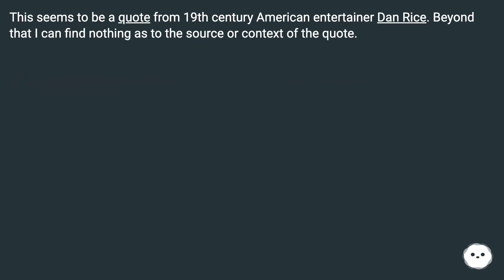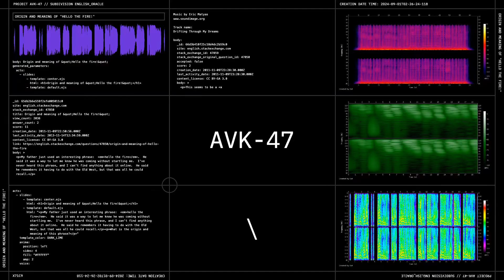This seems to be a quote from 19th century American entertainer Dan Rice. Beyond that I can find ...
Track title: Drifting Through My Dreams

Chapters
00:00 Origin And Meaning Of "Hello The Fire!"
00:21 Answer 1 Score 2
00:34 Accepted Answer Score 14
01:01 Thank you